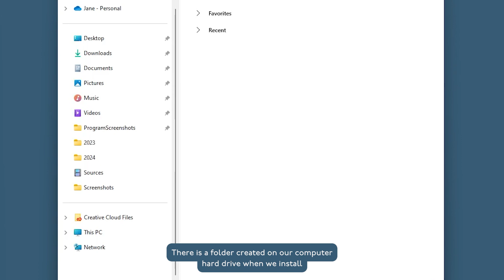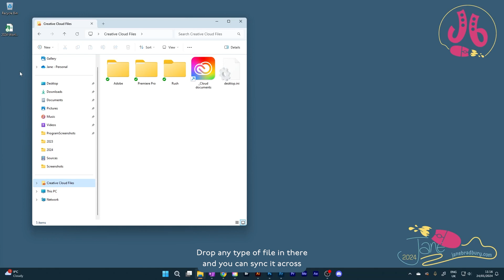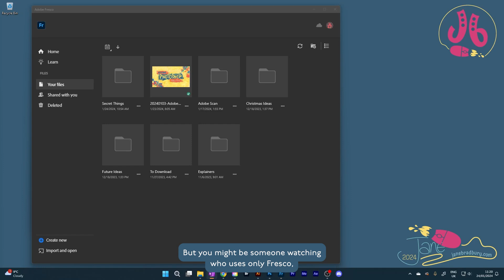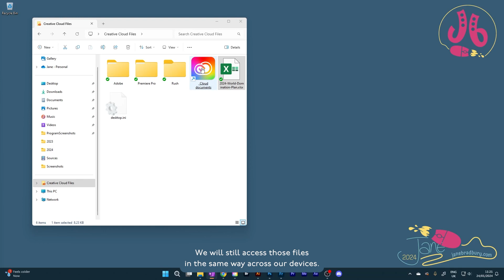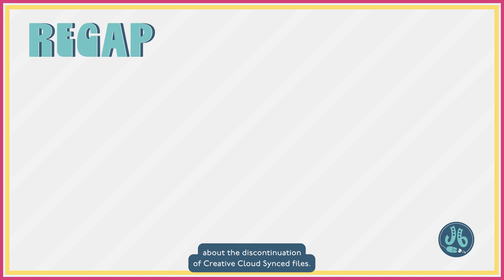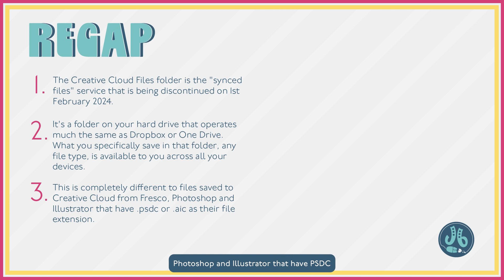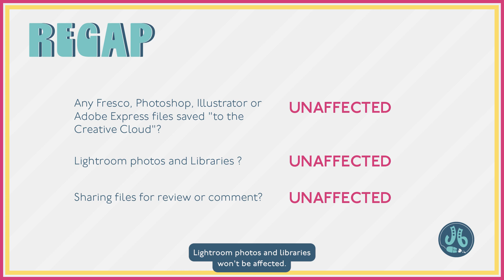Ask Jane: Adobe Creative Cloud Synced Files are being discontinued! What does that mean for me?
Adobe Creative Cloud Synced Files are ending on February 1st, 2024. This discontinuation of Creative Cloud Files is causing much confusion! Which files are Creative Cloud Synced Files? What's happening to Libraries? What about those lovely Fresco, Photoshop or Illustrator files happily saved to Creative Cloud?

Here's your essential guide to the discontinuation of Adobe Creative Cloud Synced Files, hopefully it will calm your fears!

Links
Discontinuation of Creative Cloud Synced files

Creative Cloud Synced files End of life for Premiere Rush

Premiere Rush - Adobe Community
Am I going to lose all my work with the discontinuation of synced files?

I'm Jane, an Adobe Community Expert. I create videos to help you in your creative journey. Any views are my own.